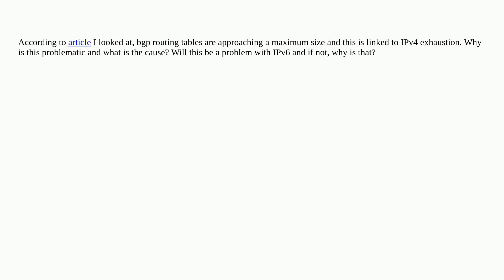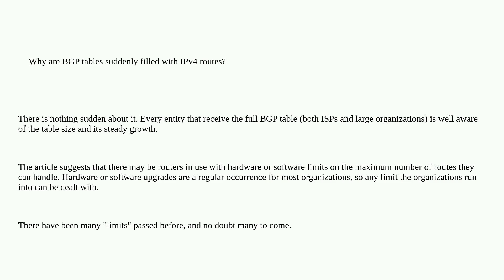Networkengineering: Why are BGP tables suddenly filled with IPv4 routes?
Why are BGP tables suddenly filled with IPv4 routes?

A special thanks goes out to the awesome community

  ipv4 bgp-ipv6 bgp